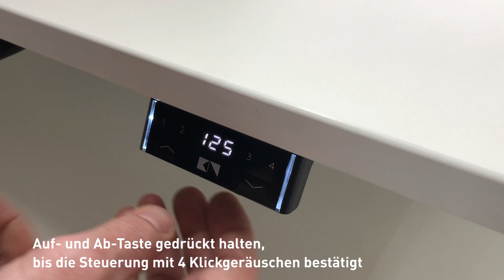Shelf Stop für Motortische TALO.YOU und ACTIVE.T | MEMORY Bedienfeld (DE)